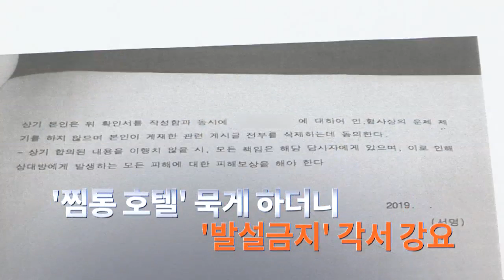8월 9일 '뉴스 9' 헤드라인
1. 문재인 대통령이 법무부 등 8개 정부부처의 장관을 교체하는 개각을 단행했습니다. 각종 논란을 낳은 조국 전 청와대 민정수석을 법무부 장관에 임명하자, 야당은 "패악 개각"이라고 비판했습니다. 안보 위기 속에서 외교·국방장관은 유임됐습니다.

2. 에스퍼 미 신임 국방장관이 정경두 국방장관 등과의 상견례에서 "호르무즈 해협 연합체에 한국이 조속히 참여해 줄 것"을 요청한 것으로 알려집니다. 관심을 모았던 방위비 분담금에 대한 언급은 없었습니다.

3. 홍천의 한 어린이집 주차장에서 5살 여자 어린이가 후진 중이던 어린이집 승합차에 치여 숨졌습니다.

4. 국내 대형여행사가 소비자의 불만 제기에 음식서비스를 제공한 뒤 '발설 금지' 각서를 쓰게 한 것으로 드러났습니다.

김 모 씨
"불쾌했습니다. 일종의 협박으로 느꼈고요."

재발 방지책 없이 문제 덮는 데만 급급한 여행사의 횡포, 취재했습니다.

5. 공유 퀵보드를 타고 한남대교를 무단횡단하다 달리던 오토바이와 충돌한 뒤 도망친 것으로 알려진 남성이 경찰에 붙잡혓습니다.

6. 중국희토류산업협회는 정부가 희토류를 무기로 쓰는 것을 적극 지지한다고 밝히면서 중국이 첨단 제품 생산에 꼭 필요한 희토류를 미중 무역전쟁의 반격 카드로 사용할 것이라 관측이 나오고 있습니다.